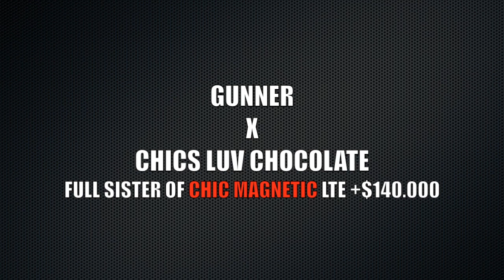Hip #272 - Diabolika Gunmachine - 2014 LEGACY SALE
2013 sorrel filly by Gunner x Chics Luv Chocolate (full sister of Chic Magnetic LTE +$140.000)